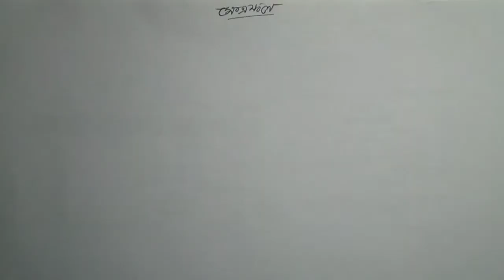আয়তক্ষেত্র ও বর্গক্ষেত্রের ক্ষেত্রফল / Area Of Rectangle & Square / সপ্তম শ্রেণী/ Class vii/ Part -4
আয়তক্ষেত্র ও বর্গক্ষেত্রের ক্ষেত্রফল
Area Of Rectangle & Square
Rectangle.
Square
Area
Class vii
সপ্তম শ্রেণী
Mathematics
Mathematics